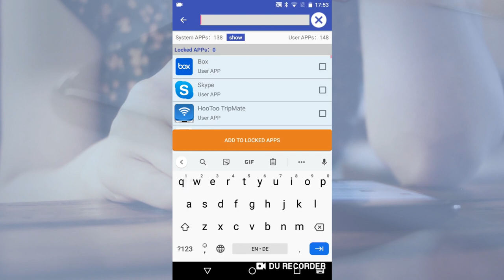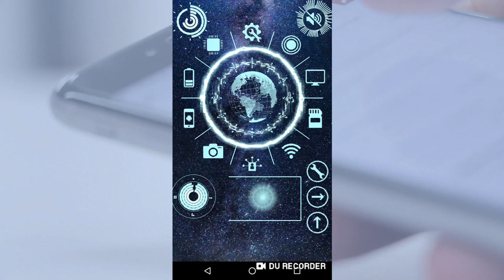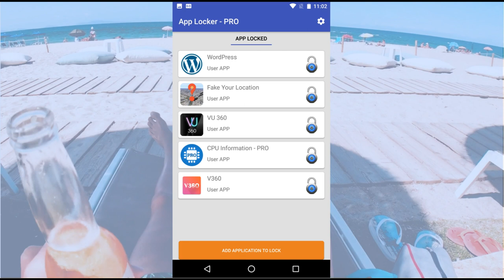App Locker Android app Intro video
App Locker Pro and App Locker Free

Enhanced security for all your apps.